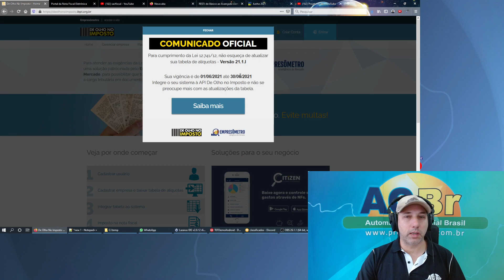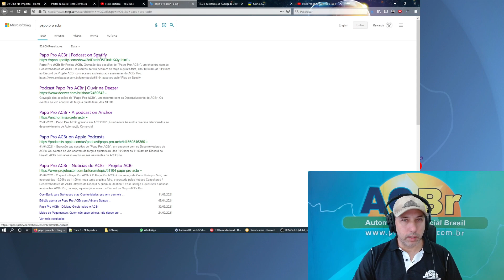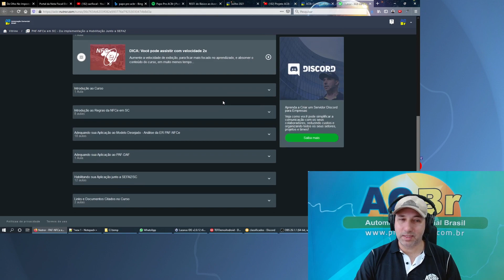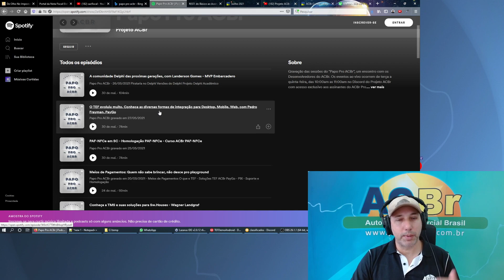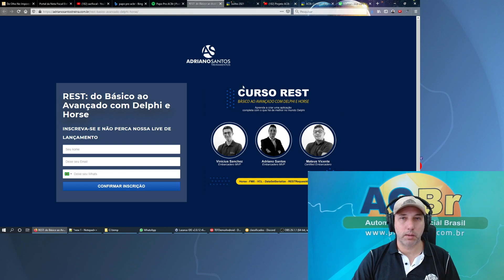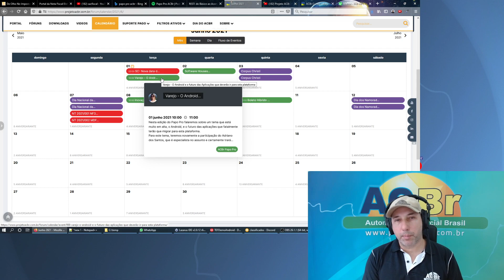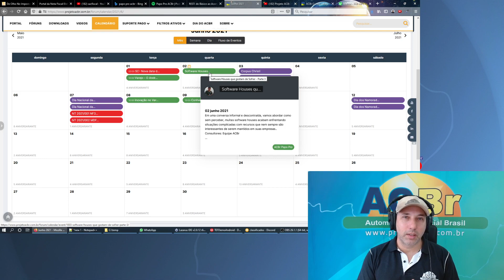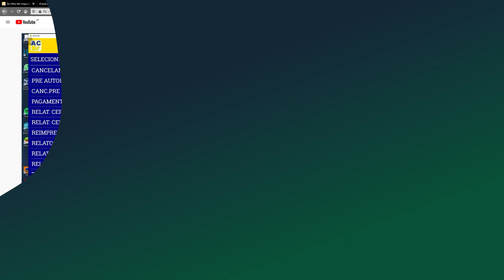Notícias do ACBr | 31/05/21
Fique por dentro das notícias e eventos do mundo da Automação Comercial